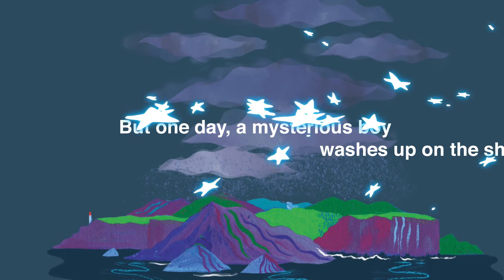Book 3 Aarti and the Blue Gods!!!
Costa Award Winning Author Jasbinder Bilan introduces her latest children's book Aarti and the blue Gods